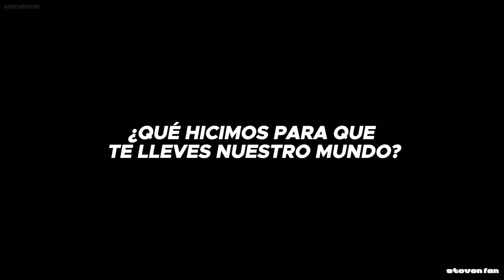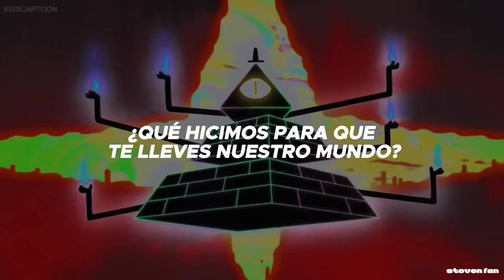se te podrá olvidar cómo sumar, pero nunca este temazo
the living tombstone - discord (Español)
the living tombstone - discord (Sub. Español)
the living tombstone - discord (Traducida al Español)
the living tombstone - discord (lyrics)

 ♪ Lyrics:
I'm not a fan of puppeteers, but I've a nagging fear
Someone else is pulling at the strings
Something terrible is going down through the entire town
Wreaking anarchy, and all it brings
I can't sit idly, no, I can't move at all
I curse the name, the one behind it all
Discord, I'm howlin' at the moon
And sleepin' in the middle of a summer afternoon
Discord, whatever did we do
To make you take our world away?
Discord, are we your prey alone
Or are we just a stepping stone for taking back the throne?
Discord, we won't take it anymore
So take your tyranny away
I'm fine with changing status quo, but not in letting go
Now the world is being torn apart
A terrible catastrophe played by your symphony
What a terrifying work of art

[tags]
bill cipher, gravity falls, the living tombstone discord, español, sub español, traducida al español, subtitulada al español, traducción, letra, subtitulada, traducciones, translations, steven fan, Tiktok